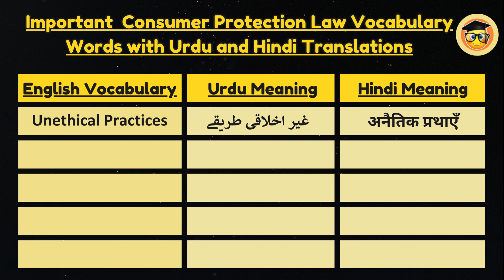100 Consumer Protection Law Vocabulary||Important Law Vocabulary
Important  Consumer Protection Law Vocabulary Words with Urdu and Hindi Translations.

100 Consumer Protection Law Vocabulary||Important Law Vocabulary ‎@beavocabularianfamily5755

Important Consumer Protection Law Vocabulary Words.

Consumer Protection Law Vocabulary Practice.

Here are 100 important Consumer Protection Law vocabulary words:

Consumer
Product Liability
Warranty
Refund
Misrepresentation
Defective Product
Consumer Rights
Fair Trade
Compensation
Unfair Practices
Deceptive Advertising
Complaint
Redressal
Consumer Court
Compensation Claim
Consumer Protection Act
Service Deficiency
Defamation
False Claims
Unethical Practices
Monopoly
Consumer Dispute
Consumer Organization
Consumer Protection Agency
False Advertising
Consumer Advocacy
Unsafe Product
Recall
Guarantee
Lemon Law
Bait and Switch
Price Gouging
Consumer Awareness
Safety Standards
Fraud
Deceptive Practice
Class Action Lawsuit
Consumer Safety
Unauthorized Charges
Pyramid Scheme
Product Recall
False Representation
Unfair Trade Practices
Consumer Loan
Truth in Lending Act
Data Breach
Credit Bureau
Arbitration Agreement
Breach of Warranty
Deceptive Billing
Fair Debt Collection Act
Health and Safety Standards
Lemon Product
Truth in Advertising
Breach of Contract
Defective Goods
Unlawful Charges
Product Safety
Litigation
Consumer Rights Protection
Legal Remedy
Credit Repair
Fraudulent Transaction
Unauthorized Purchase
Recall Policy
Binding Agreement
Consumer Fraud
Financial Privacy
Online Consumer Protection
Contract Termination
Product Labelling
Consumer Arbitration
Telemarketing Regulation
Consumer Safety Standards
Cancellation Policy
Consumer Confidence
Credit Terms
Consumer Awareness Campaign
Consumer Grievance
Consumer Protection Law
Compensation Claim
Consumer Legal Action
Consumer Information
False Claims Act
Risk Disclosure
Debt Collection
Refund Policy
Unlawful Misrepresentation
Breach of Contract
Third-Party Liability
Statutory Rights